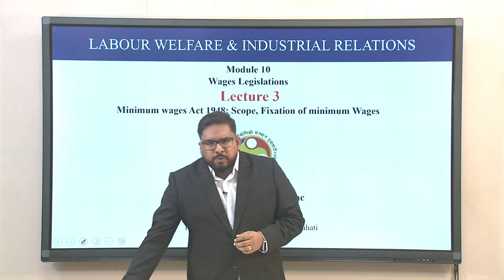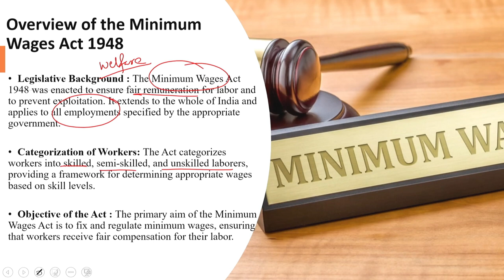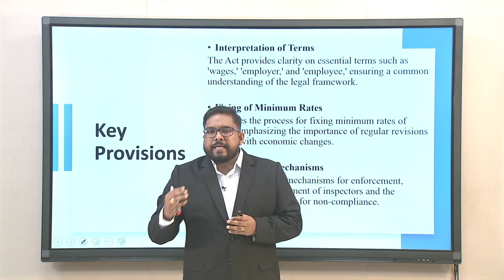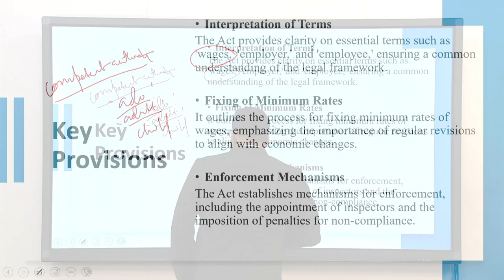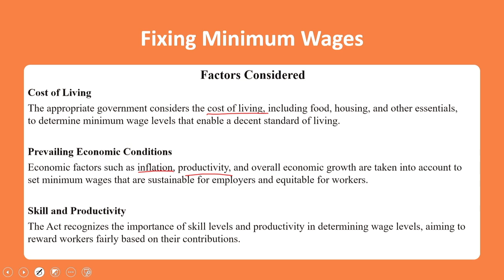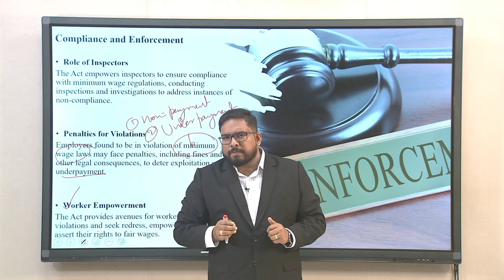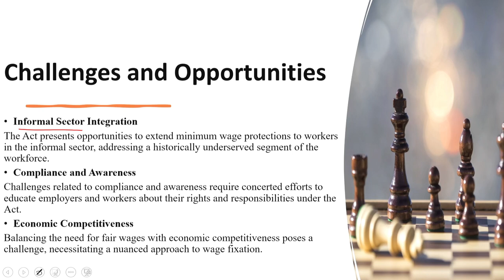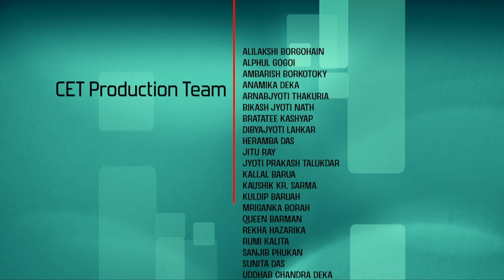Lec 44: Minimum Wages Act 1948: Scope, Fixation of minimum wages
Labour Welfare and Industrial Relations
Dr. Abraham Cyril Issac